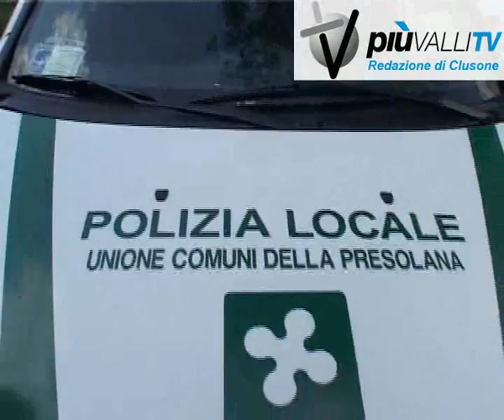sicurezza polizia unione comuni della presolana